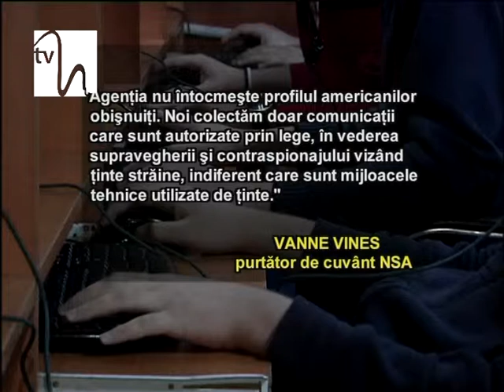Surse de informare pentru NSA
NSA şi agenţia britanică de informaţii similara acesteia, GCHQ, colectează date cu ajutorul unor aplicaţii pentru smartphone, a dezvăluit New York Times. Astfel, de fiecare dată când cineva foloseşte telefoanele de ultimă generaţie, un program ascuns trimite locaţia utilizatorului şi numerele de telefon din agenda sa către serverele agenţiilor de informaţii.